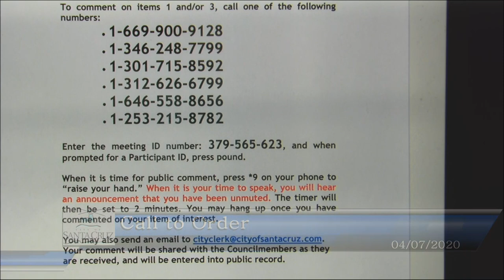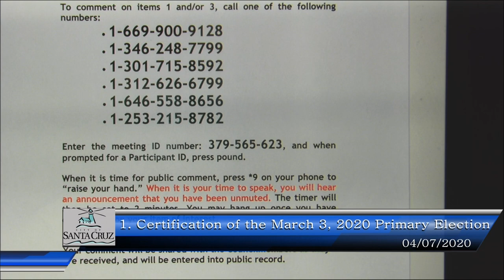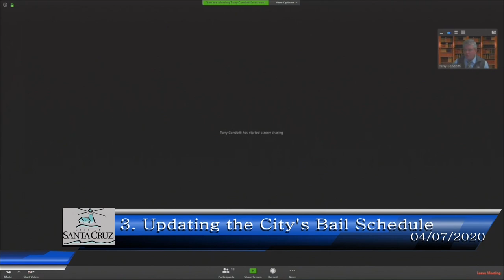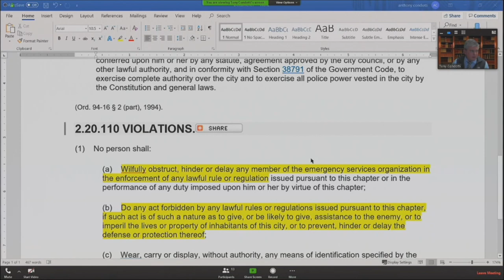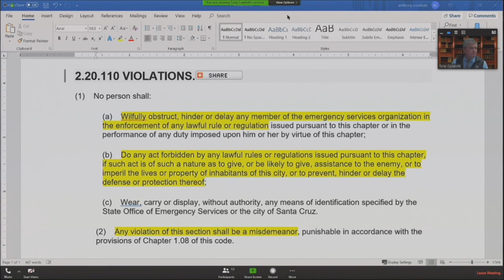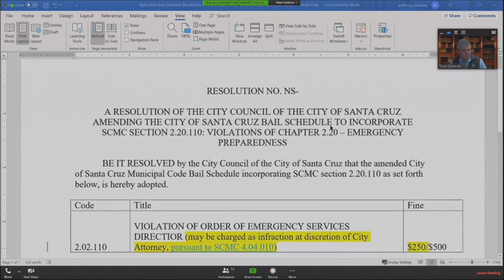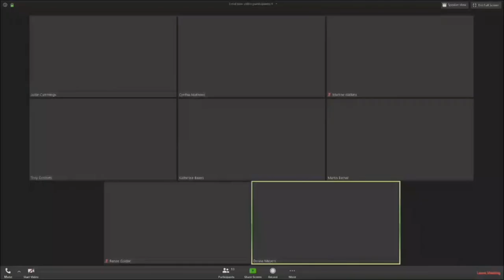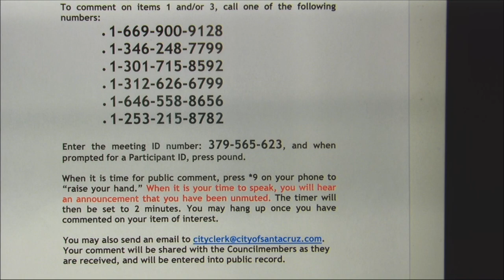Santa Cruz City Council 4/7/20